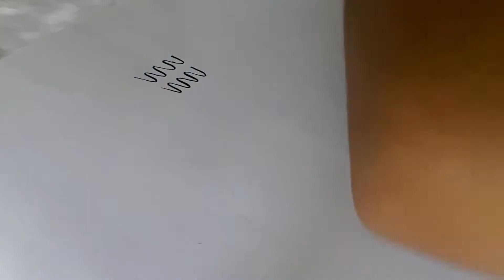BEST CALLIGRAPHY PENS FOR BEGINNERS | EASY TO USE | 4pcs. Calligraphy pens for 144php only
Here's the perfect gift for your artistic inaanak! Swak na swak sa kanya to lalu na kung mahilig siya sa art, 🎨🖌 especially in calligraphy! 🖋

For only 144php, I'm sure tuwang tuwa siya sayo na naging ninang or ninong ka niya! 😍

Payday naman na ngayon, baka naman! 🙆‍♂️🙆‍♀️

Pero mo ring i-add to cart para sa 11.11. 🌟

Mano po Ninong, mano po Ninang. Oh baka di lang pala mano, baka ikiss ka rin ngayon ng inaanak mong lagi mo lang binibigyan ng ETNEB ETNEB! 🤪

Stay safe!